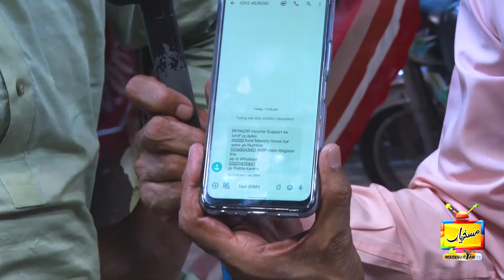Aap Koi Benazir Income Support Ki Janab Say 25500 Rs Masool Hua Hai | Maskharian By Sarfraz Vickey